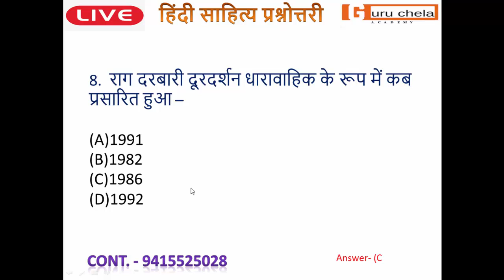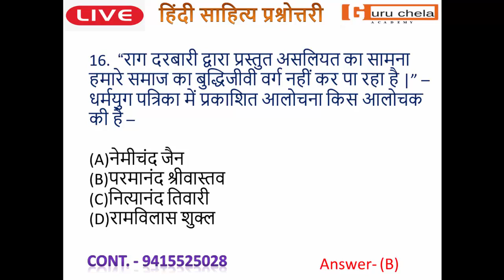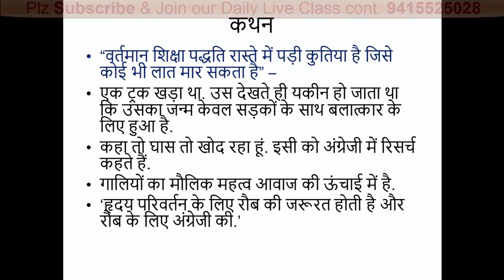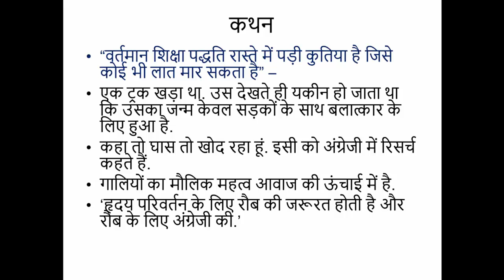राग दरबारी : श्री लाल शुक्ल FOR NETJRF || इकाई - VI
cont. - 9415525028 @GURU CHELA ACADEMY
राग दरबारी : श्री लाल शुक्ल FOR NETJRF हिंदी साहित्य का इतिहास | hindi sahitya ka itihas | hindi sahitya prashnottari | हिंदी साहित्य के महत्वपूर्ण प्रश्न | hindi tgt ki taiyari | hindi pgt ki taiyari | hindi sahitya pravakta | हिंदी साहित्य के महत्वपूर्ण प्रश्न | आदिकाल | भक्तिकाल | रीतिकाल | हिंदी साहित्य का आधुनिक कल | हिंदी गद्य | हिंदी कविता | hindi kavitaa | hindi vyaayakaran | hindi vishay se ugc net ki taiyari | ugc net for hindi sahitya